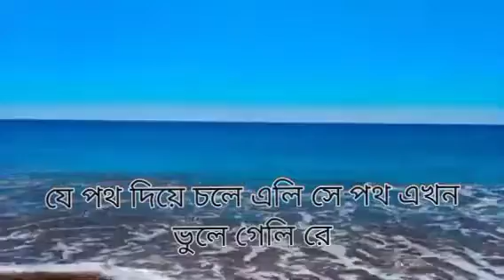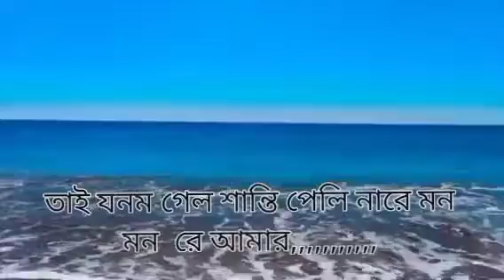তুই ফেলে এসেছিস কারে মন R#rabindrasangeet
গানের শিরোনাম:
    তুই ফেলে এসেছিস কারে মন মন রে আমার,
    Tui felr asesis kare mon mon re amar,

গানটির গীতিকার ও সুর কার: কবি রবীন্দ্রনাথ ঠাকুর।

কন্ঠ : কামরুজ্জামান